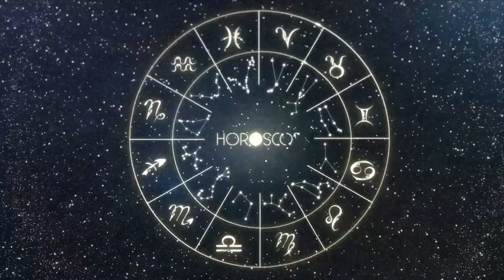Daily Horoscope - VIRGO - DECEMBER 11, 2023